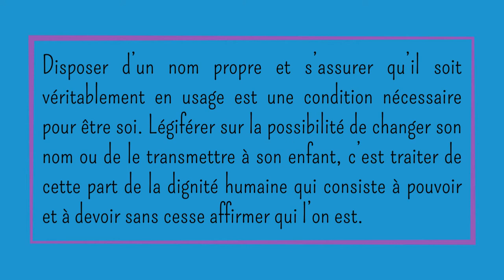🏛️CHOIX DU NOM : UNE QUESTION D'IDENTITÉ ET DE DIGNITÉ (26/01/22)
Intervention de Danièle Obono, mercredi 26 janvier 2022, lors de l’examen en séance sur la proposition de loi pour garantir l’égalité et la liberté dans l’attribution et le choix du nom
Disposer d’un nom propre et s’assurer qu’il soit véritablement en usage est une condition nécessaire pour être soi. Légiférer sur la possibilité de changer son nom ou de le transmettre à son enfant, c’est traiter de cette part de la dignité humaine qui consiste à pouvoir et à devoir sans cesse affirmer qui l’on est.